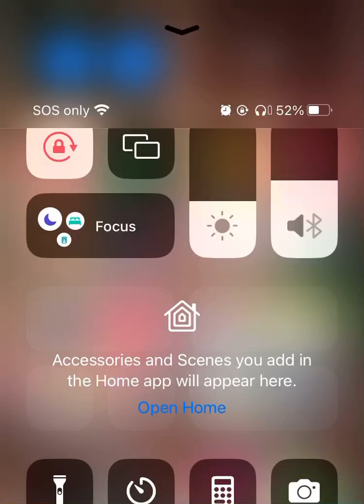Targeted Individual in NYC - when this lowlife Ped** try to live there fantasies!!